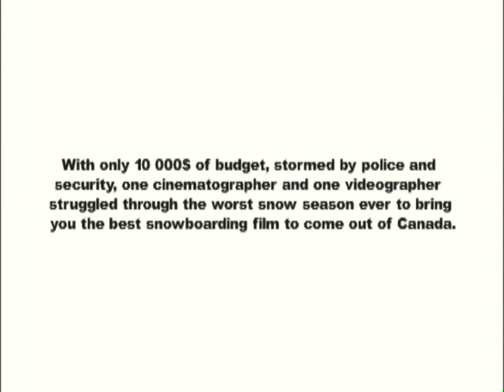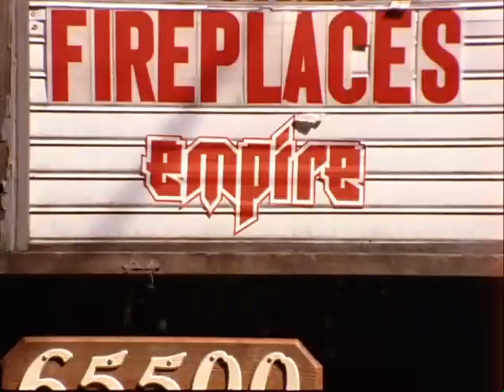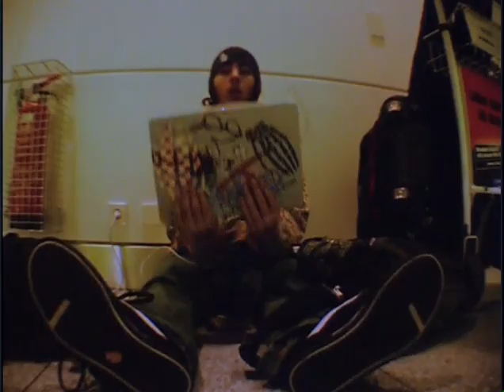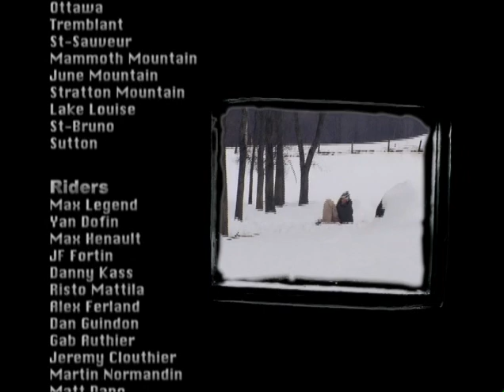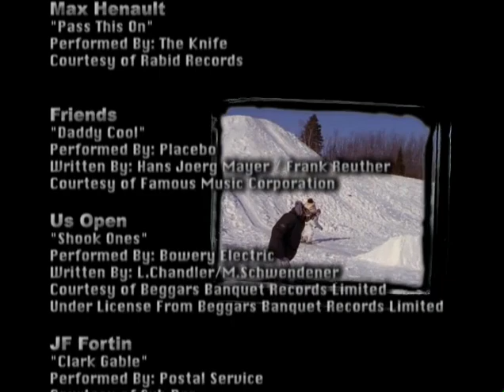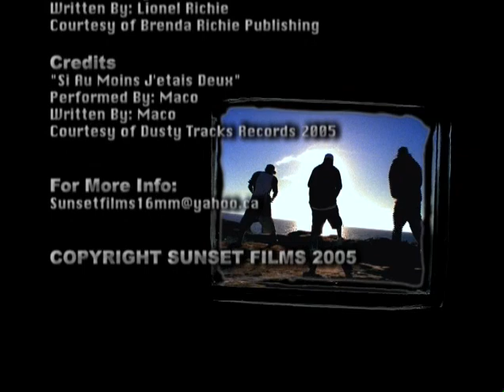FROSTED FLAKES (Snowboarding)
A 16mm Film FROSTED FLAKES,   Quebec snowboard video